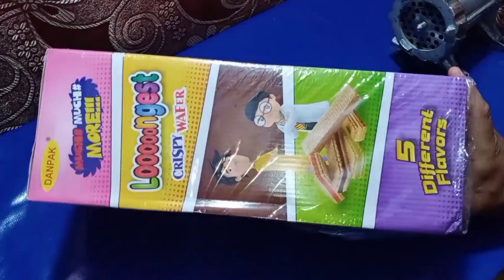EXPERIMENT CREAM COOKIES ON MEAT GRINDER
EXPERIMENT MEATG RINDER
EXPERIMENT DIFFERENT THINGS CRUSH
EXPERIMENT ICECREAM CRUSH
EXPERIMENT CHOCOLATE CRUSH
EXPERIMENT CANDY CRUSH
EXPERIMENT CANDIES CRUSH
EXPERIMENT JELLY CRUSH
EXPERIMENT COOKIES CRUSH
EXPERIMENT SWEETS CRUSH
EXPERIMENT MARBLES CRUSH
EXPERIMENT SLIME CRUSH
EXPERIMENT MARSHMALLOW CRUSH
EXPERIMENT LOLLIPOP CRUSH
EXPERIMENT BUBBLE GUM CRUSH
EXPERIMENT TOYS CRUSH
EXPERIMENT FLOWER CRUSH
EXPERIMENT SOAP CRUSH
EXPERIMENT BANGLE CRUSH
EXPERIMENT BANANA CRUSH
EXPERIMENT FRUIT CRUSH
EXPERIMENT CUCUMBER CRUSH
EXPERIMENT CHILI MILI CRUSH
EXPERIMENT COLORFUL EGGS CRUSH
EXPERIMENT BALOON CRUSH
EXPERIMENT VAGITABLE CRUSH
EXPERIMENT CANDLE CRUSH
EXPERIMENT CLAY CRUSH
EXPERIMENT LAYS CRUSH
EXPERIMENT PAPAD CRUSH
EXPERIMENT EGGS CRUSH
EXPERIMENT KINDER JOY CRUSH
EXPERIMENT CONE ICECREAM CRUSH
EXPERIMENT DIFFERENT TOYS CRUSH
EXPERIMENT PENCIL CRUSH
EXPERIMENT ORBEEZ CRUSH
EXPERIMENT CIGARETTE CRUSH
EXPERIMENT MARBLE GLASS CRUSH
EXPERIMENT LIPSTICK CRUSH
EXPERIMENT EYESHADOW CRUSH
EXPERIMENT WATERMELON CRUSH
EXPERIMENT CAR CRUSH
EXPERIMENT CHALK CRUSH
EXPERIMENT UMBRELLA CRUSH
EXPERIMENT POTATO CRUSH
EXPERIMENT NOODLES CRUSH
EXPERIMENT RAZERS CRUSH
EXPERIMENT RICE CAKE CRUSH
EXPERIMENT CAKE CRUSH
EXPERIMENT OREO COOKIE CRUSH
EXPERIMENT MENTHOL CRUSH
EXPERIMENT RAINBOW JELLY CRUSH
EXPERIMENT GUM JELLY CRUSH
EXPERIMENT JELLY CANDY CRUSH
EXPERIMENT GUM CANDY CRUSH
EXPERIMENT BURGER CRUSH
EXPERIMENT PIZZA CRUSH
EXPERIMENT STRAWBERRY CRUSH
EXPERIMENT CHOCOLATE BAR CRUSH
EXPERIMENT COCONUT CRUSH
EXPERIMENT KINDER EGG CRUSH
EXPERIMENT BUNTY CRUSH
EXPERIMENT KHOPRA CRUSH
EXPERIMENT MATCHSTICK CRUSH
EXPERIMENT SIM SIM BALLS CRUSH

ASMR SATISFYING RELAXING

EXPERIMENTS DIFFERENT THINGS CRUSHING ON MEAT GRINDER